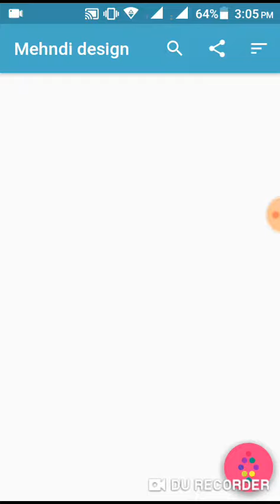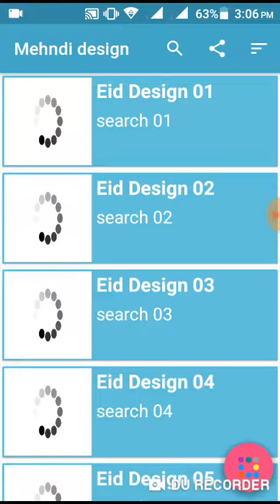Mehndi Design App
1. Arabic Mehndi Design
2. Eid Mehndi Design
3. Pakistani Mehndi Design
4. Weeding Mehndi Design
5. Beautiful Mehndi Design
6. Modern Mehndi Design
7. Foot Mehndi Design
8. Finger Mehndi Design
9. Back Hand Mehndi design
This application has nine category  Mehndi Design. All Latest Mehndi Design are Included. I hope you will like all Mehndi Design. Thanks